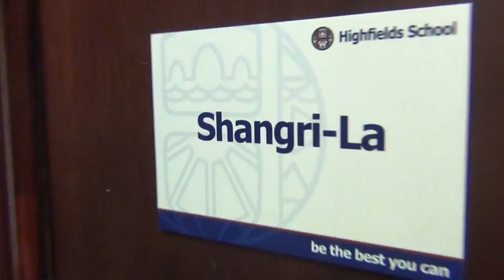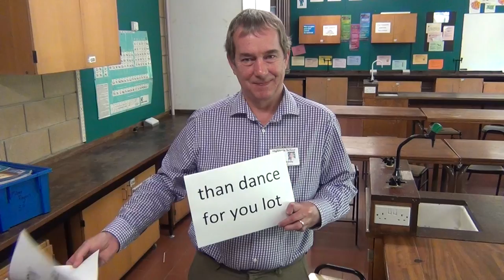Year 13 Leaver's Video 2014 - Happy (Censored)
Every year, the staff of Highfields make a leaving video for our year 13's. Usually it is for their eyes only - this year we have decided to slightly censor it so all of our students can enjoy it!